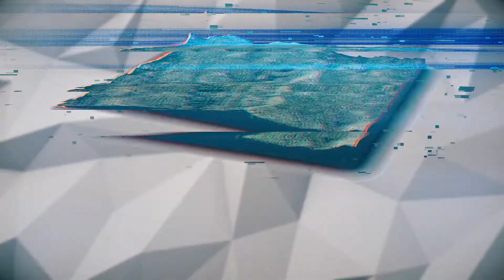Προορισμός: MEC - Πώς θα έρθετε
Σκέφτεστε πώς θα έρθετε στο Mountain Enduro Camp;
Μια ρεαλιστική video απεικόνιση των εναλλακτικών διαδρομών θα σας λύσει τα χέρια!
Φυσικά, αν θέλετε να δείτε τις διαδρομές με το δικό σας ρυθμό, βρείτε τις στην ιστοσελίδα μας:

Mountain Enduro Camp 2018 στη Μαμαλή Βερδικούσιας, Λάρισας.
6-7-8 Ιουλίου 2018.